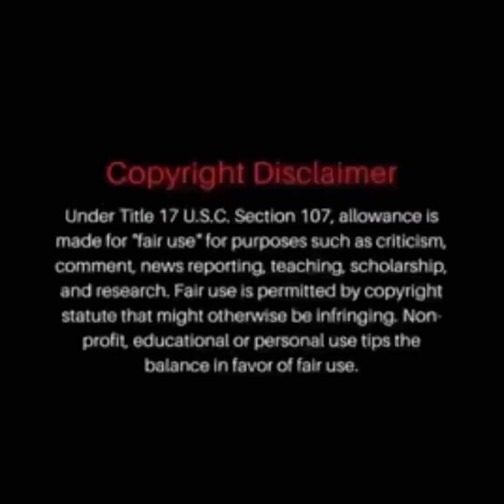SAUCE WALKA RUSHED TO THE HOSPITAL AFTER CAR ACCIDENT